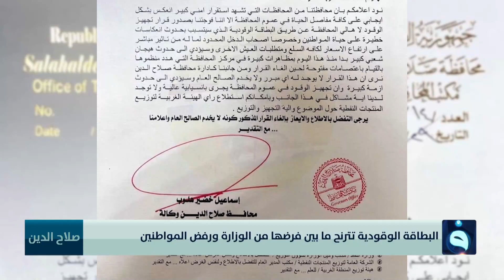البطاقة الوقودية تترنح ما بين فرضها من الوزارة ورفض المواطنين| تقرير: براء كنعان